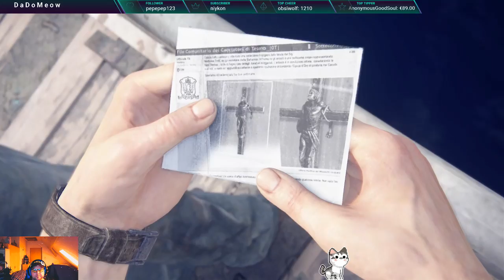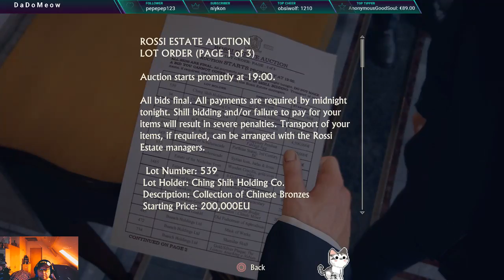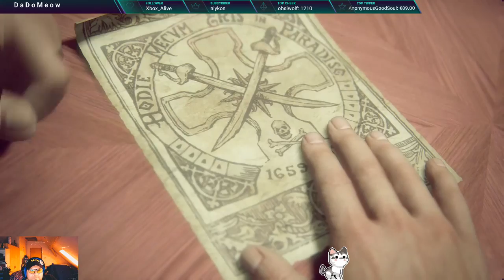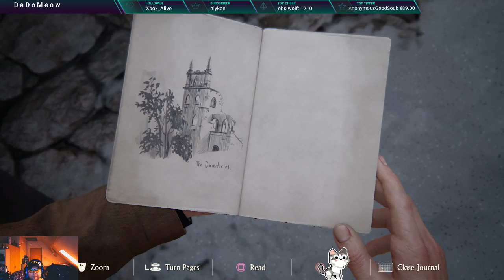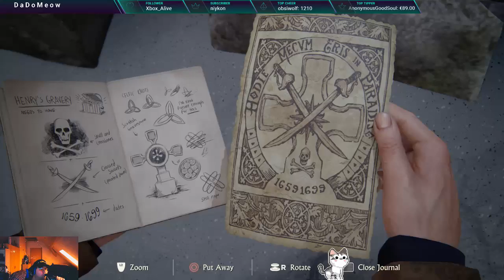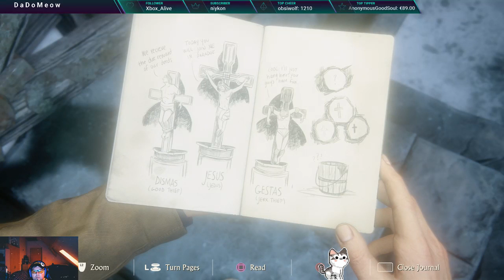Let's Go Rock ON Day #5! first look !giveaway / Alexa / and much more Uncharted 4